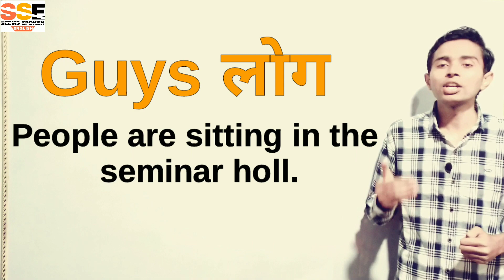S letter words | s लगाते ही मीनिंग चेंज | English words with s Part 2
English words change Their meaning after adding s | s लगाते ही मीनिंग चेंज | English words with s Part 2 🙂🙂🙂🙂

HI GUYS,

Es video me app janenge ki English me Kuch esa words hai jinka last me s lagane sa unka meaning pure trah change ho jata hai to chaliye es difference ko achi trah samjh late hai mujhe umidh hai appko ya video achi lagege 🙂🙂🙂🙂🙂

Important English words | important English words for speaking | Story behind some English words

Pronunciation lesson | Pronunciation of English words | How to pronounce 'r' letter in English

Palindrome Words in English | Palindrome meaning | How to use palindrome in hindi

Unique vocabulary words with meaning in hindi | important English words meaning

Days of the week in English | सीखिए अंग्रेजी भाषा में दिनों के नाम का सही उच्चारण